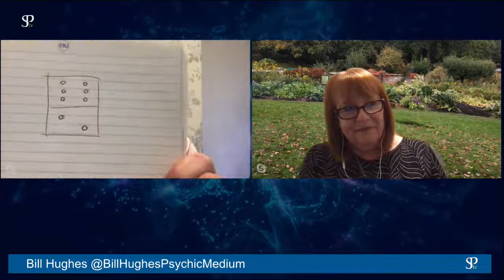FREEE Mediumship Readings with Bill Hughes and Karen Wood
Bill Hughes and Karen Wood demonstrate their mediumship abilities by offering free readings.